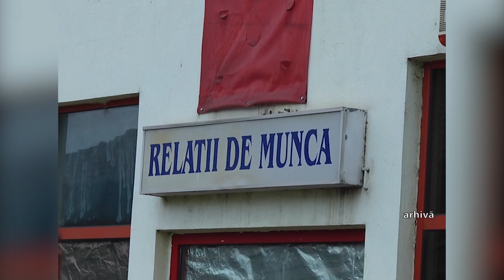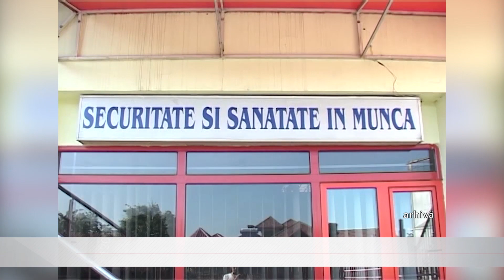Stirile Accent TV 2 mai 2023